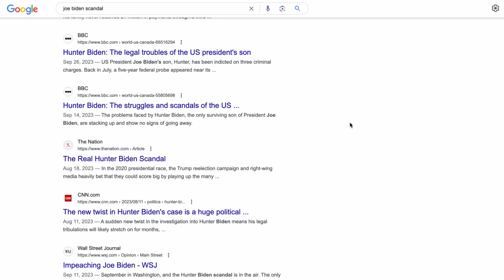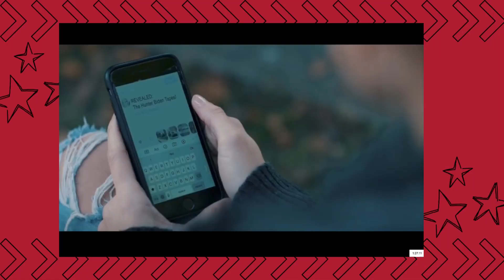My Son Hunter is Not a Movie, It’s a Joke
My Son Hunter is a 2022 glorified YouTube skit that was released to fuel pro Trump propaganda. Please vote to stop this ridiculous man from getting elected again.